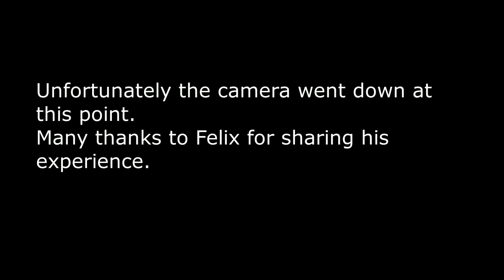Sabrina Zeidan interviews Felix Arntz about WordPress Multisite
WordPress Multisite use case for event producers from Felix Arntz.